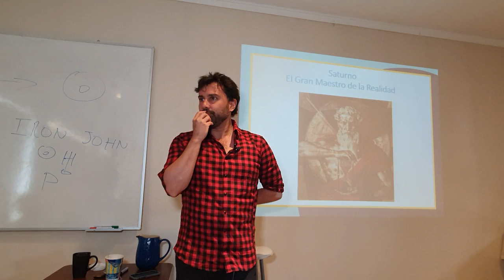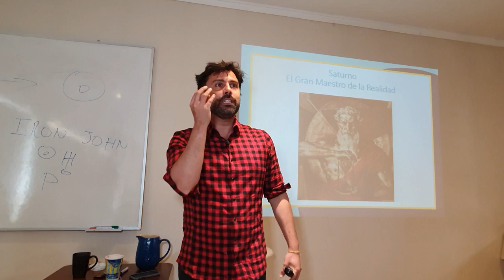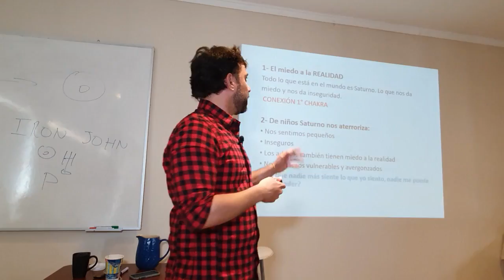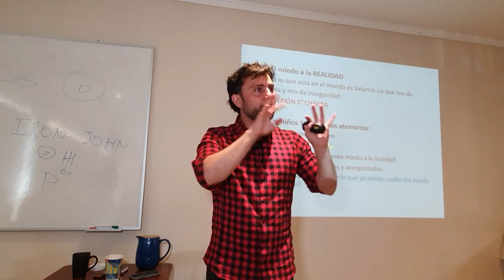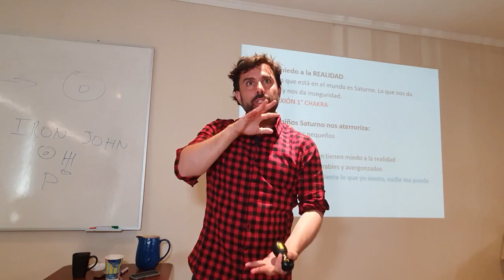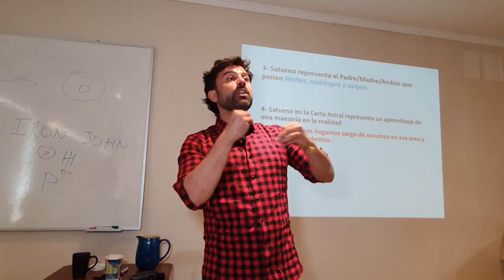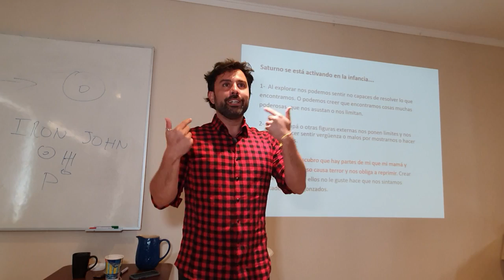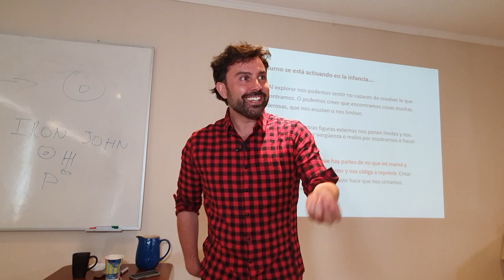Saturno cuando eramos Niños - Astrología Psicológica - Pablo Flores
Únete al Canal!! y deja un like!!

En este video explico como se sintió y vivió a Saturno cuando eramos niños. Cuáles fueron sus efectos y cómo eso nos marcó de adultos!!